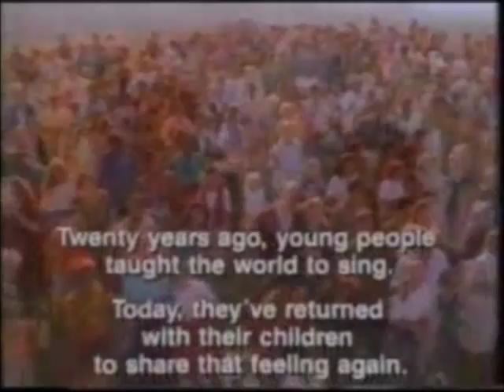1990 commercials Coke i like to teach the world to sing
"1990 commercials "

"90s commercials"

"90's commercials"

"1990's commercials "

"1990s commercials "